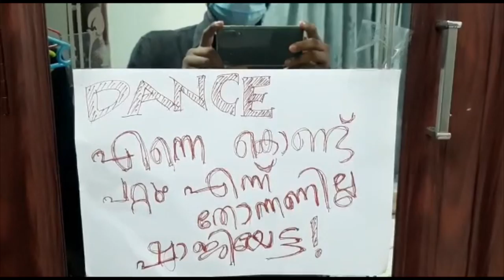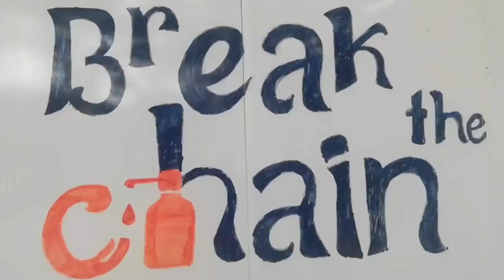LOCKDOWN DANCE LOOP | DOCTORS | GMC THRISSUR | FRIENDS |LETS_SURVIVE THIS TOGETHER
Here's an honest effort to spread some positivity and staying connected at challenging times like these .Here's our batch lockdown dance loop video .

Stay happy
Stay apart but